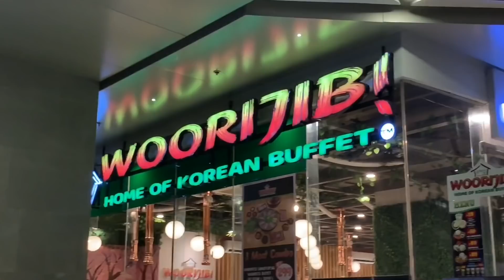SAMGYUPSAL | MUKBANG | BRENDA MAGE